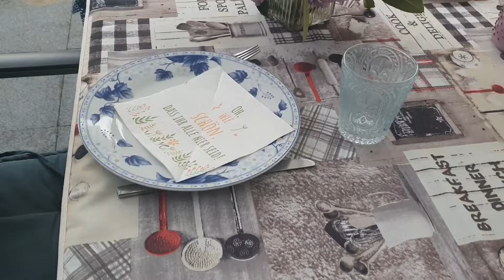Vlog Temu Dia do pai no lar#convite jantar Decoraçoes#🥰😍😘❤️😱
Ola minhas lindas amigas mais um novo video para o canal tem um bocadito de tudo 🥰😍😘❤️😱beijinhos desta vossa amiga Isa